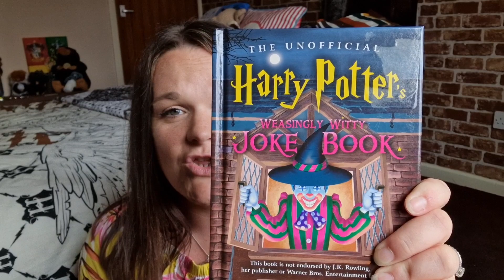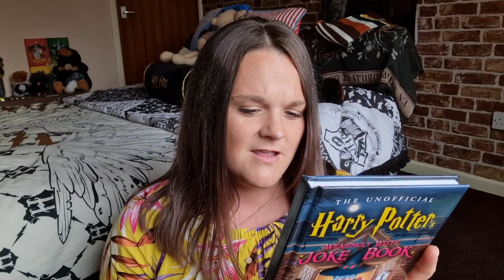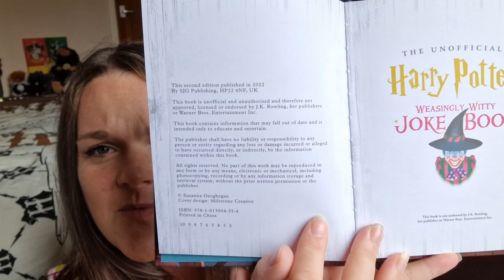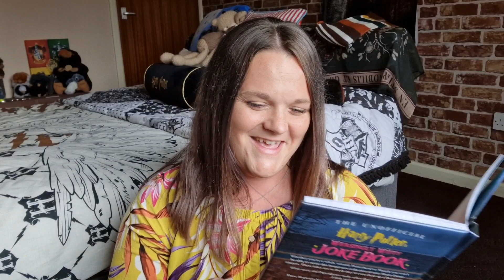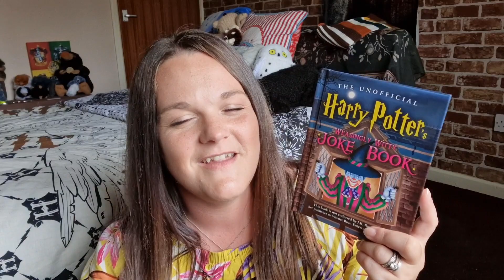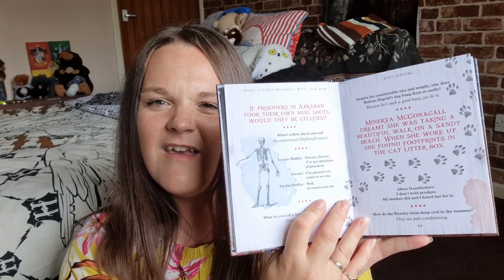Harry Potter NEW Joke book review | TRY NOT TO LAUGH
let's review this harry potter joke book but try not to laugh!
bad jokes, funny jokes and magical jokes that make this a funny video!
I hope this video makes you smile or crack a laugh! some jokes for 2022 you can use!